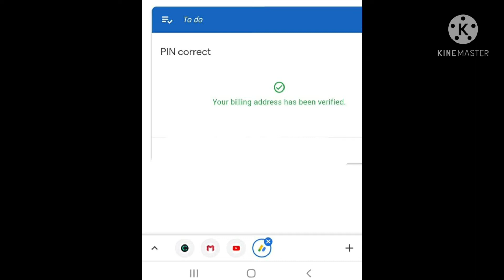I got my Google adsense pin w/in 3weeks |thanks god